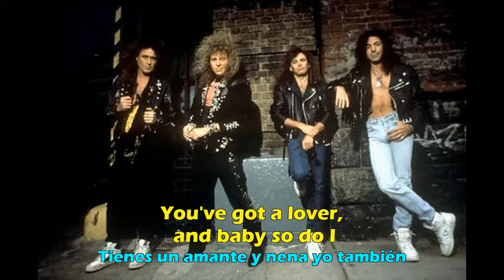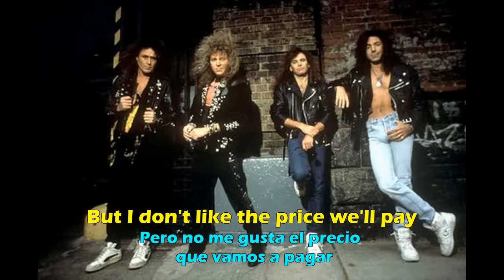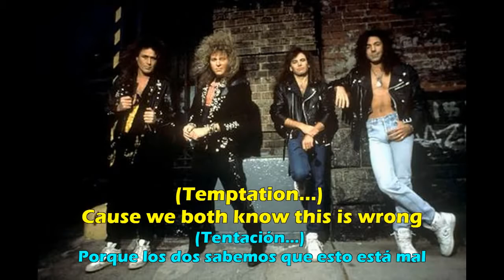Y & T - Temptation (Lyrics on screen & Sub español - castellano) 1987 By AmayaDarkness#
Album: Contagious (1987)
Lyrics:
Here we are, just you and I alone
The passions high, we both know this wrong
You've got a lover, and baby so do I
Temptations burning deep inside

I close my eyes, and I can feel you next to me
Oh so long, my secret fantasy
You like the danger
But I don't like the price we'll pay... I can't fight this

(Temptation...) Now I'm in the danger zone
(Temptation...) You make it so hard to say no
(Temptation...) Now just leave a good thing alone

It's not to late, to turn and walk away
It's getting harder, the longer that you stay
Don't lead me on girl, just turn your pretty head and walk away
Your drivin' me insane

(Temptation...) I can't fight this
(Temptation...) Oh, yeah yeah
(Temptation...) Well I'm in the danger zone
(Temptation...) 'Cause we both now this is wrong
(Temptation...) Just turn your head and walk away
(Temptation...) It's getting harder the longer you stay
(Temptation...) Oh, don't lead me on don't lead me on
(Temptation...) Cause your drivin' me insane
(Temptation...) Oh, your drivin' me insane
(Temptation...) Don't lead me on, don't lead me on
(Temptation...) You're my secret fantasy